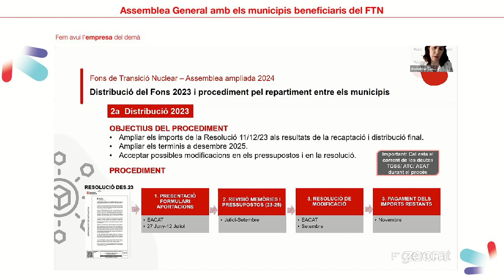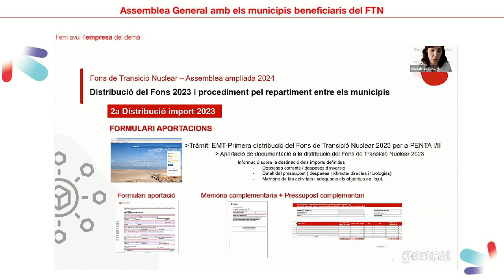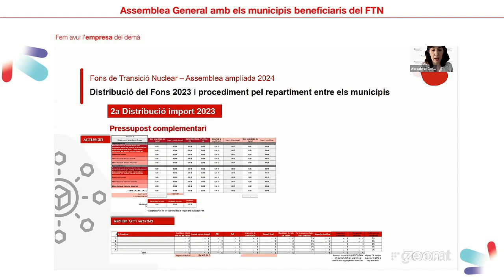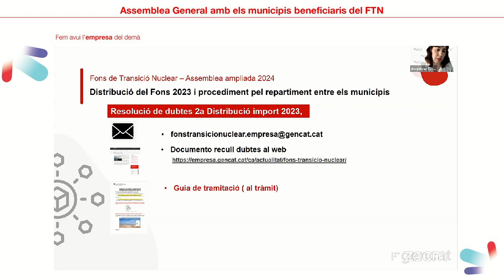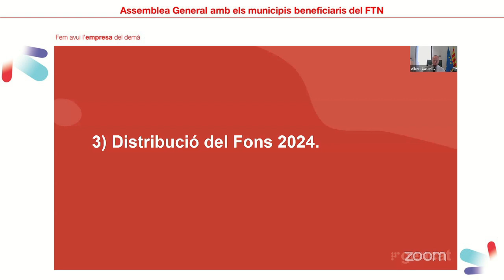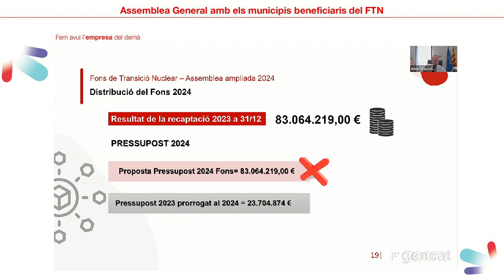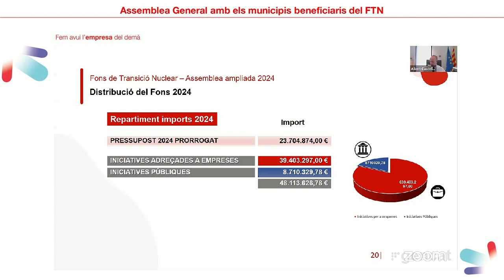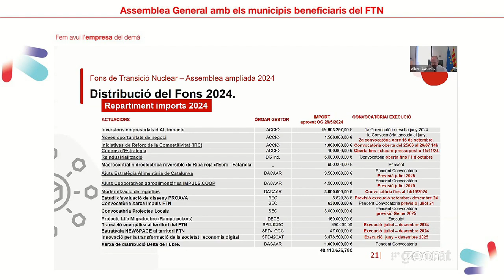Fons de Transició Nuclear - Assemblea 26 juny 2024 (part 3)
Assemblea telemàtica extraordinària 3/2024, de 9 de maig de l'Òrgan de govern del Fons de Transició Nuclear. Part 3.